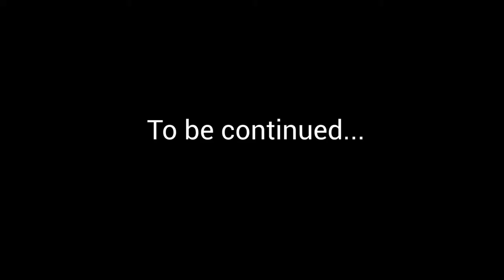I Definitely Didn't Copy Markiplier, and this is Definitely Not a Clickbait Title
I swear